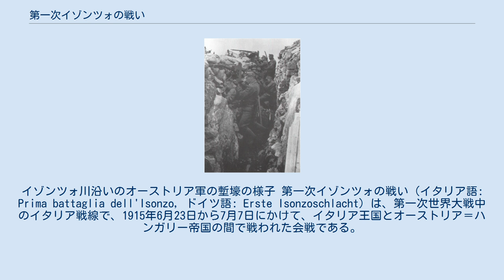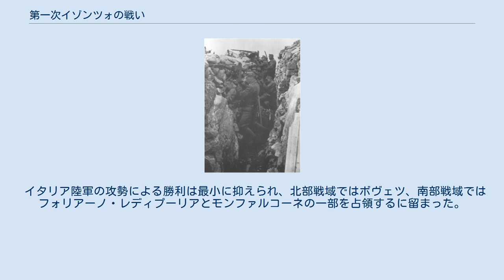第一次イゾンツォの戦い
ルイージ・カドルナ
エマヌエーレ・フィリベルト・ディ・サヴォイア＝アオスタ
イゾンツォ川沿いのオーストリア軍の塹壕の様子 第一次イゾンツォの戦い（イタリア語: Prima battaglia dell'Isonzo, ドイツ語: Erste Isonzoschlacht）は、第一次世界大戦中のイタリア戦線で、1915年6月23日から7月7日にかけて、イタリア王国とオーストリア＝ハンガリー帝国の間で戦われた会戦である。
 攻勢をかけたイタリア軍の狙いは、オーストリア軍をイゾンツォ川およびその周囲の山間部に設けられた防御拠点から撤退させることだった。
イタリア軍は数的には2対1の優勢を誇っていたものの、オーストリア軍が戦闘に有利な高所に陣取っていたこと、不十分な砲兵の支援射撃の後で攻撃を開始したことから、オーストリア軍陣地前縁の鉄条網で攻撃を食い止められ、攻撃は失敗した。
7月初頭、オーストリア軍司令官スヴェトザル・ボロイェヴィッチは2個師団の増援を得て、オーストリア軍の防衛線を突破しようとするイタリア軍の試みを阻止した。
 イタリア陸軍の攻勢による勝利は最小に抑えられ、北部戦域ではボヴェツ、南部戦域ではフォリアーノ・レディプーリアとモンファルコーネの一部を占領するに留まった。